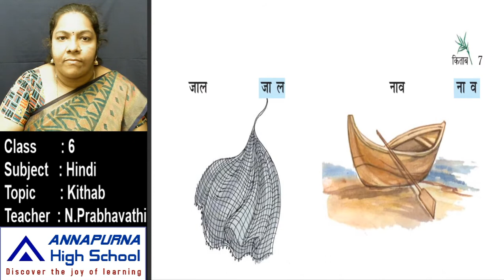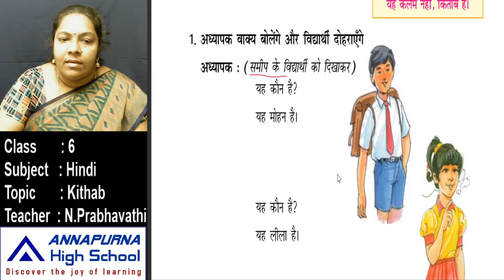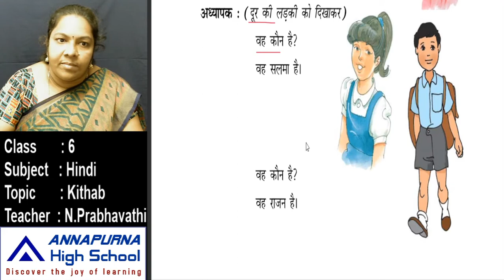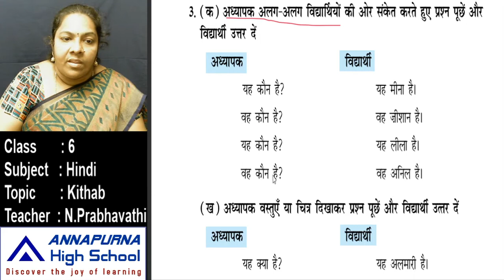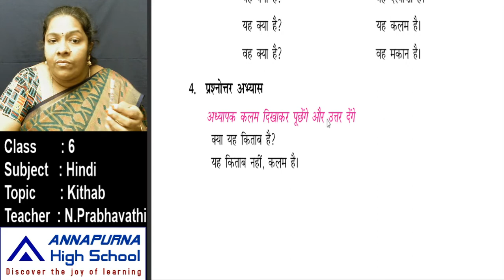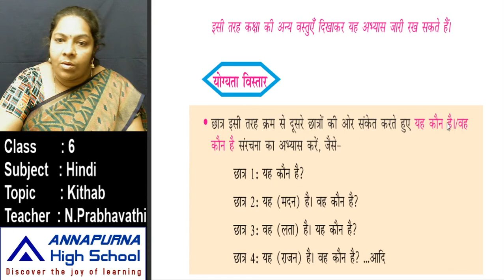6th Hindi 2 2